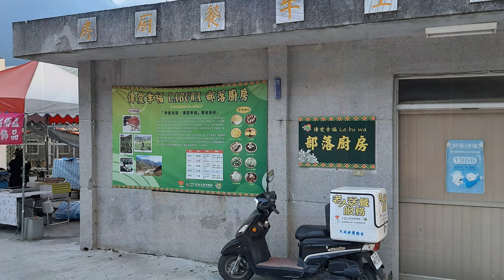P1 行前說明 霧台 哈尤溪七彩壁